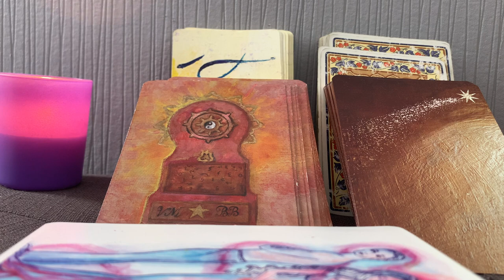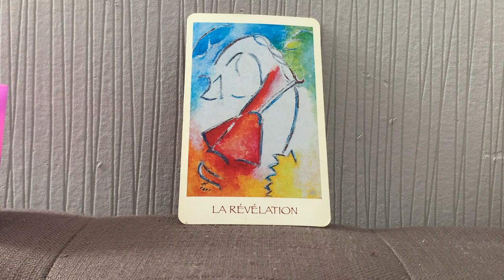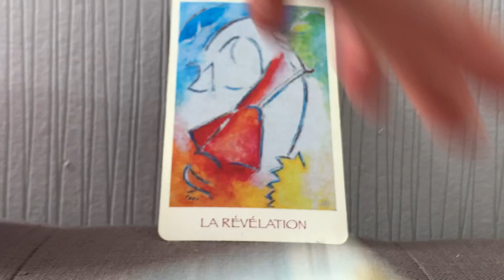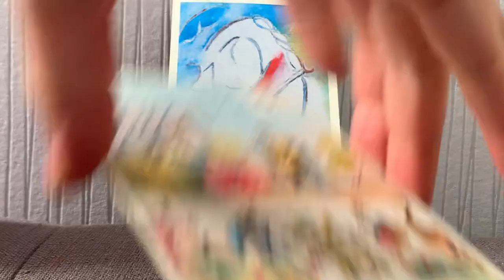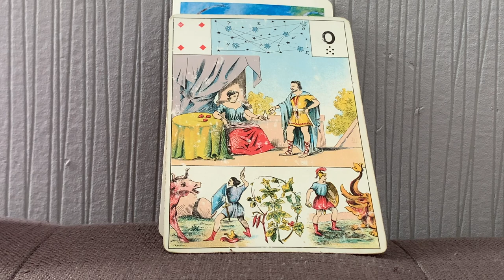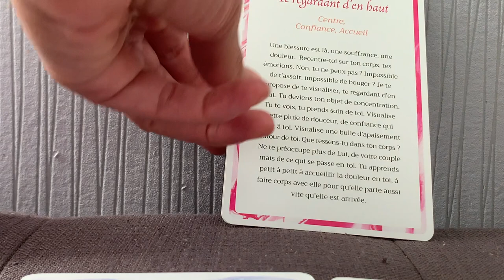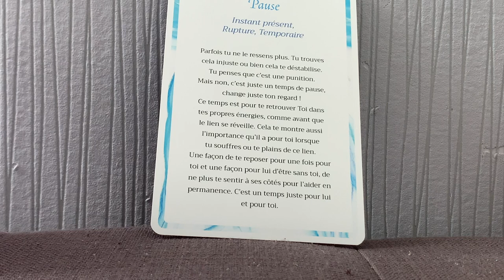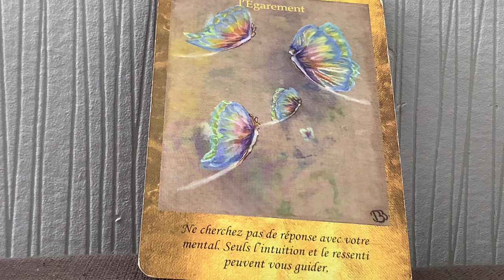TROP BEAU POUR ÊTRE VRAI ET POURTANT….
Ou le commander en ligne :